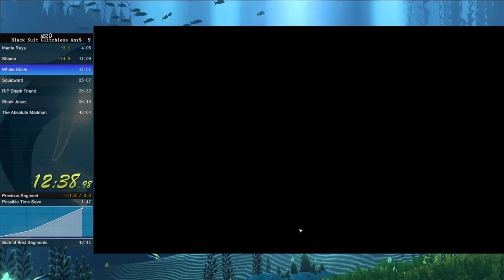Abzu Glitchless Black Suit Any% speedrun - 42:24 [WR]